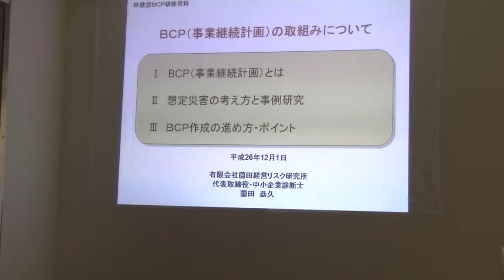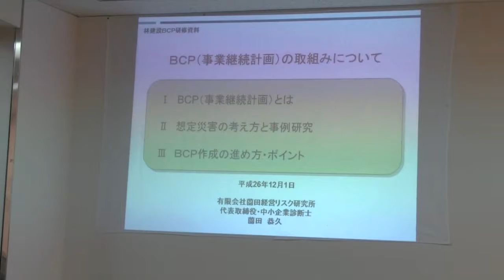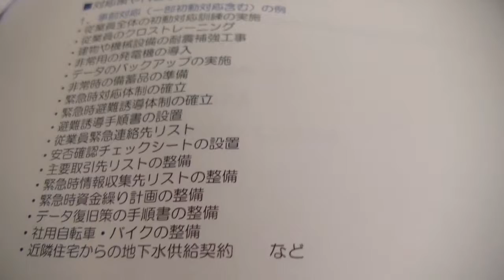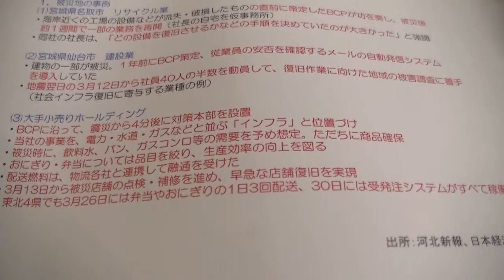林建設株式会社（冬季）ＯＨＳＡＳ労働安全衛生大会・防災と炊き出し訓練20141201（3）鹿児島県伊佐市大口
林建設株式会社（冬季）ＯＨＳＡＳ労働安全衛生大会・防災と炊き出し訓練20141201（3）鹿児島県伊佐市大口・(有)薗田経営リスク研究所・薗田恭久氏の講演①